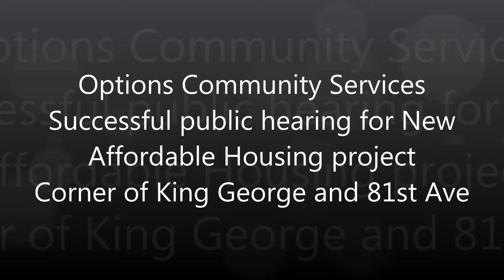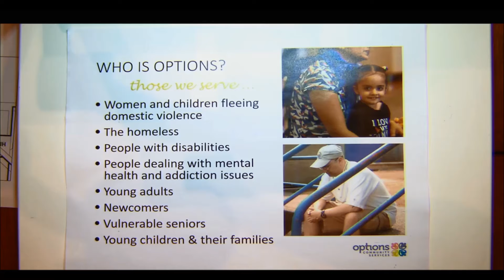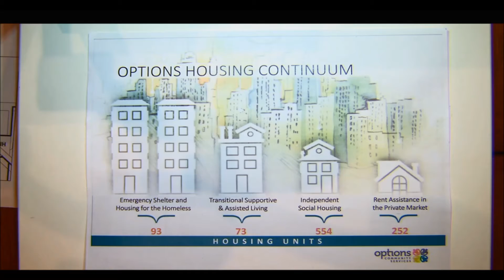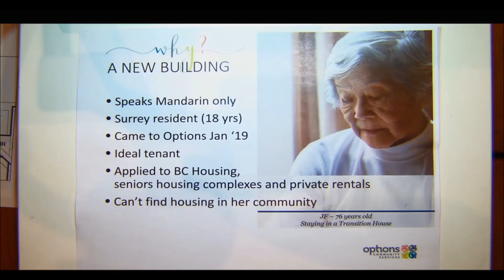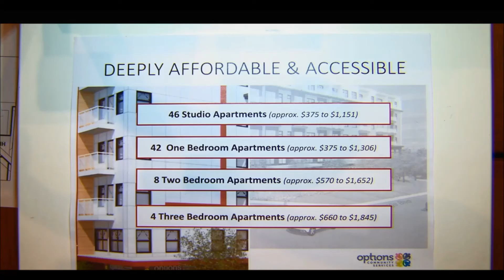Options 81st Ave Successful Public Hearing